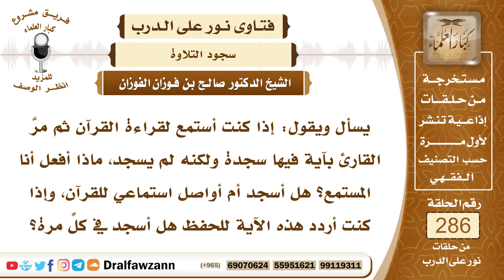4827- إذا سجد القارئ سجود التلاوة يسجد المستمع تبعا له - الشيخ صالح الفوزان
"السؤال: جزاكم الله خيرًا وأحسن إليكم، يسأل ويقول: إذا كنت أستمع لقراءة القرآن ثم مرَّ القارئ بآية فيها سجدة ولكنه لم يسجد، ماذا أفعل أنا المستمع؟ هل أسجد أم أواصل استماعي للقرآن، وإذا كنت أردد هذه الآية للحفظ هل أسجد في كلِّ مرة؟
الجواب: إذا سجد القارئ يسجد المستمع تبعا له، وإذا لم يسجد القارئ فإن المستمع لا يسجد.
السائل: جزاكم الله خيراً، من كرر آية فيها سجدة للحفظ، هل يلزمه مع كلِّ مرة أن يسجد؟
الشيخ: يكفي المرة الأولى.

السيرة الذاتية :
للاشتراك في قناة الشيخ صالح الفوزان

14_ الشيخ محمد أمين الشنقيطي
يتيوب

15_سماحة المفتي عبد العزيز آل الشيخ
 يوتيوب

رئيس الفريق
لمشروع كبار العلماء